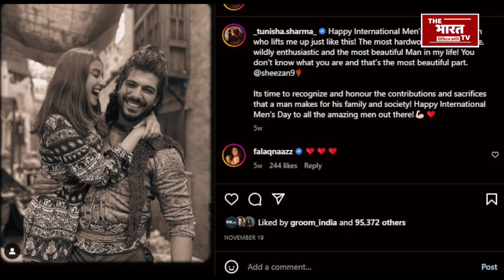Twist in Tunisha Sharma Case: Was Tunisha pregnant with Sheezan Khan's child?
शोबिज़ की दुनिया से आई आत्महत्या की एक और वारदात ने सभी को हिला कर रख दिया है। तुनिषा शर्मा, महज़ 20 साल की वो अदाकारा जिसने अभी तो पंख फैलाने शुरु ही किए थे, मंज़िल उसकी आसमान के शिखर तक पहुंचने की थी। लेकिन अफसोस है कि ऐसा हो नहीं पाया, क्योंकि किसी दरींदे ने इससे पहले ही उसके पंख काट दिए। जिस दरींदे पर ये आरोप लग रहा है, उसका नाम है शीज़ान मोहम्मद खान। शीज़ान तुनिषा का को-स्टार तो था ही, साथ ही उसका ब्वायफ्रेंड भी था। लेकिन 15 दिनों पहले ही शीज़ान ने तुनिषा से ब्रेक अप कर लिया था, जिसकी वजह से तुनिषा काफी अपसेट रहने लगीं थीं। वो डिप्रेशन की एक ऐसी स्टेज पर पहुंच चुकी थीं जिसमें आत्महत्या की आखिरी ऑप्शन नज़र आता है। तुनिषा ने भी ये ही किया, उन्होंने फांसी के फंदे पर लटकर मौत को गले लगा लिया। अब उन्होंने मौत को खुद गले लगाया है या इसमें शीज़ान का हाथ है, ये बड़ा सवाल है..